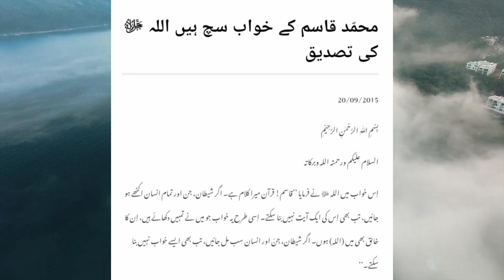My reply to them...[ Dreams of Muhammad Qasim]